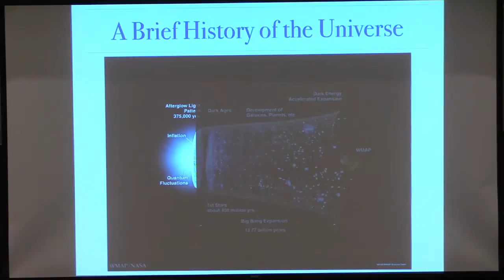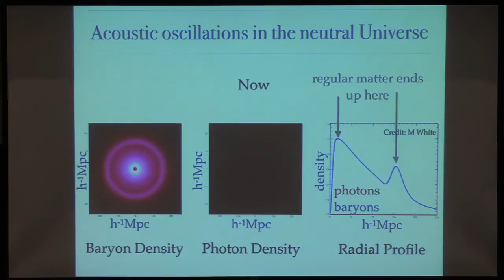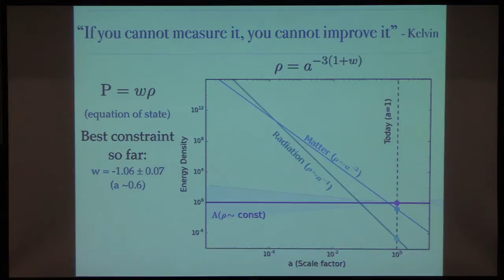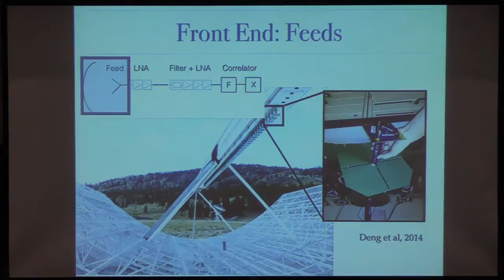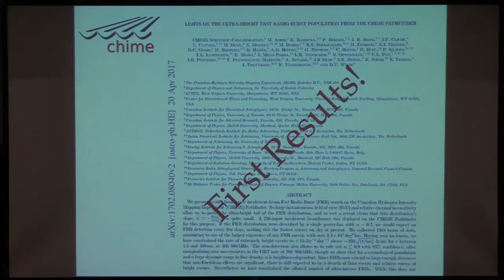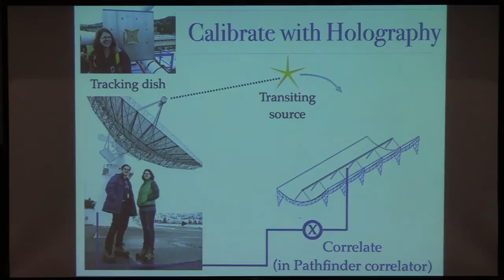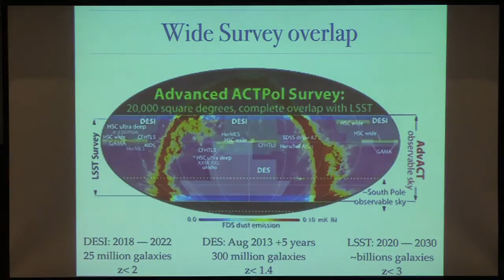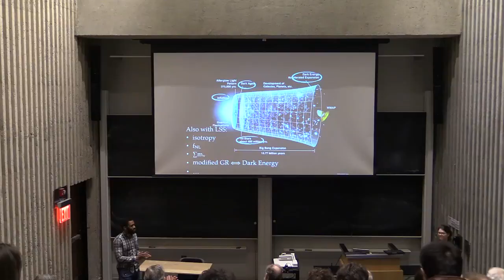Colloquium, November 9th, 2017 -- New Probes of Old Structure...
Laura Newburgh

Yale University

New Probes of Old Structure: Cosmology with 21cm Intensity Mapping and the Cosmic Microwave Background

Current cosmological measurements have left us with deep questions about our Universe: What caused the expansion of the Universe at the earliest times? How did structure form? What is Dark Energy and does it evolve with time? New experiments like CHIME, HIRAX, and ACTPol are poised to address these questions through 3-dimensional maps of structure and measurements of the polarized Cosmic Microwave Background. In this talk, I will describe how we will use 21cm intensity measurements from CHIME and HIRAX to place sensitive constraints on Dark Energy between redshifts 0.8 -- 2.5, a poorly probed era corresponding to when Dark Energy began to impact the expansion history of the Universe. I will also discuss how we will use data from new instruments on the ACT telescope to constrain cosmological parameters like the total neutrino mass and probe structure at late times.